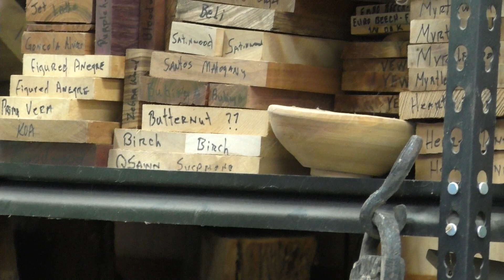Shop Storage Solutions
This video is about Shop Storage Solutions

0:00 Start
0:11 Jim Milam's shop
18:10 Tom Melcher's shop
31:18 John Jones's shop